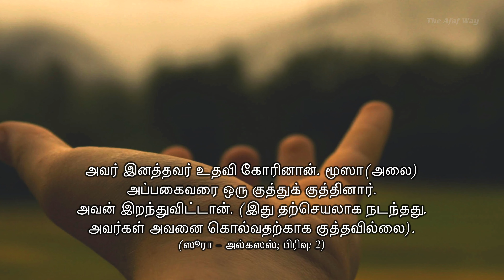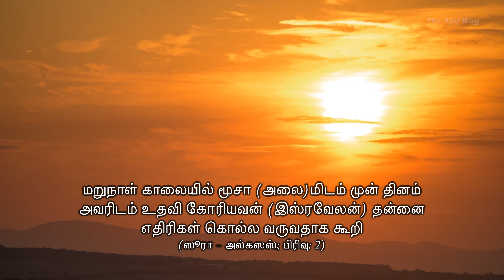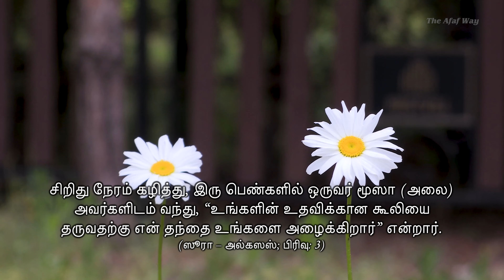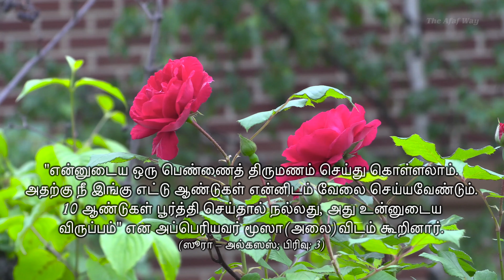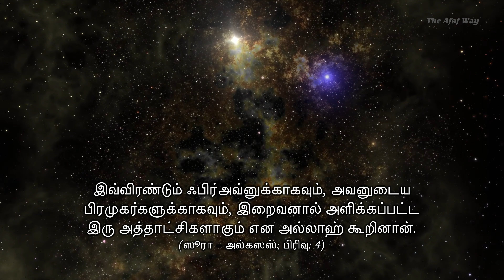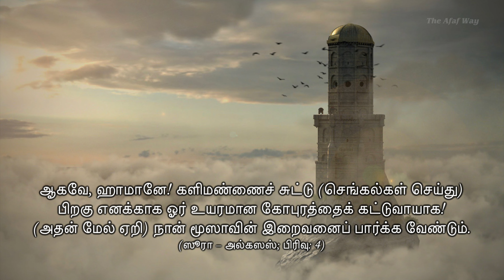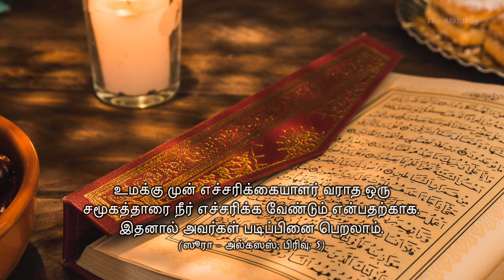ஜுஸ்வு 20 - இரண்டாம் கால் பகுதி - ஸூரா அல்கஸஸ்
This Surah was revealed during the middle stage of the Prophet (s.a.w.s)’s residence at Makkah.

This Surah gives further details about the story of Prophet Musa (a.s), starting right from his birth, to being separated from his mother, to being reunited with his mother, his youth, his marriage and the conversation that Allah had with him in Mount Toor. This Surah beautifully captures the questions that Allah posed to Musa (a.s) and his answers, and the command of Allah to Musa (a.s) to go to Firaun with the message of one God.

Also this Surah has the story of Qaroon and Musa (a.s) and how his arrogance and pride led to his downfall.

Tamil Translation: S. Mohamed Yoosuf
Proofreading of Tamil Translation & Tamil Voiceover: Maulana Dr. P.S. Syed Masood Jamali Saheb
Videography & Editing : Karthik Murugadhas & Team - Winged Elephants

Song: Unknown
Artist: Unknown